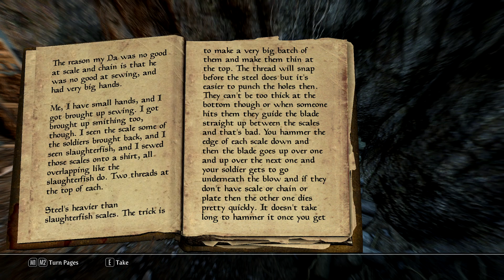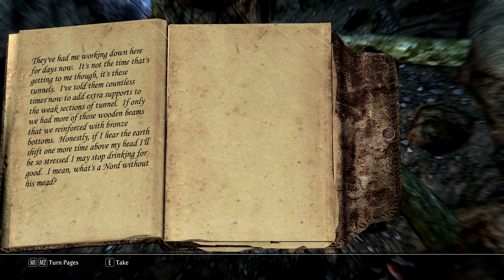Ultimate Skyrim | Tanis i Sarn | S01E05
A modded Skyrim playthrough using the Ultimate Skyrim modpack (see below for links). I am roleplaying as Tanis i Sarn, a high elf, who has left his home to pursue adventures and make a name for himself. Join me as we explore the beautiful country of Skyrim.